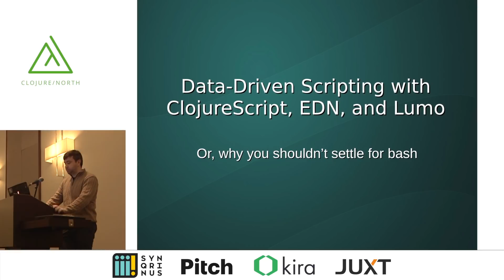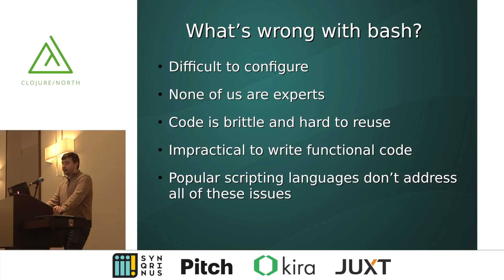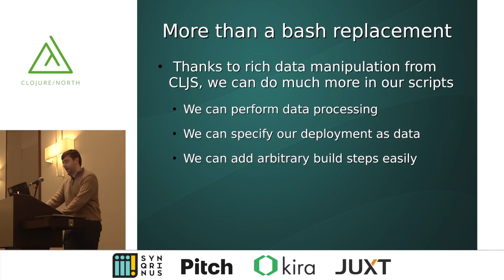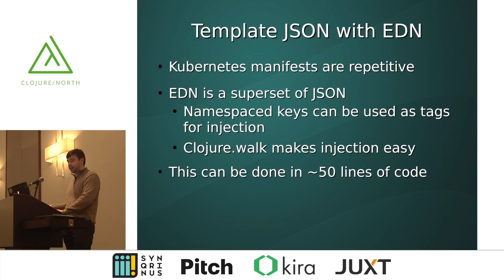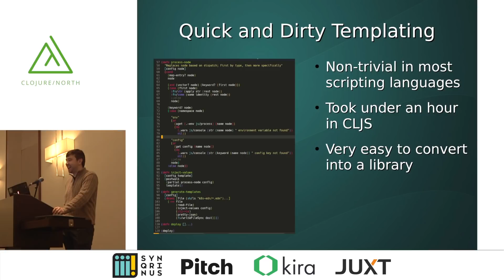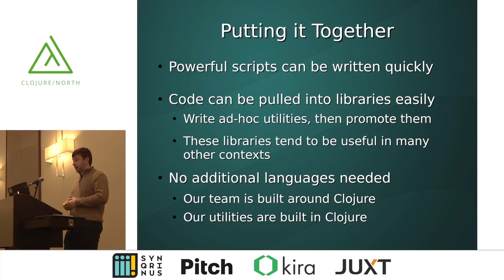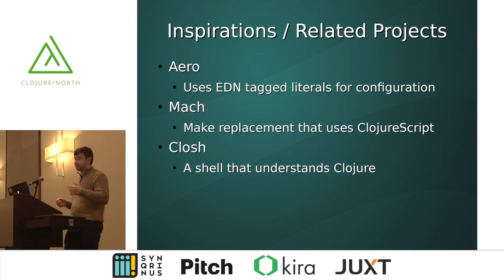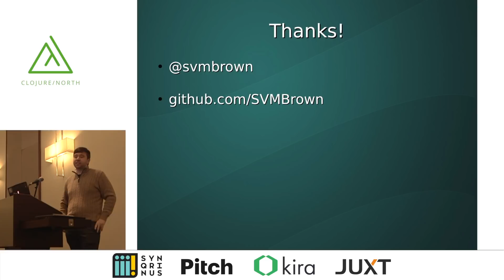Data driven scripting with ClojureScript, EDN, and Lumo - Scot Brown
Maintaining kubernetes definitions written in YAML or JSON is often painful and repetitive. In this talk, Scot will demonstrate how UHN uses ClojureScript and EDN to template these definition files, and how to use Lumo as a more maintainable alternative to BASH for deploy scripts.